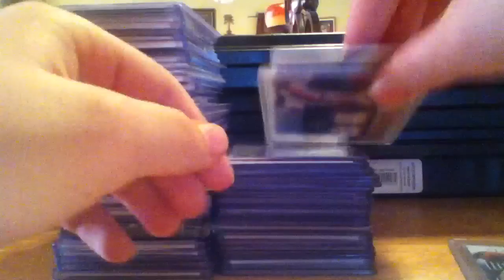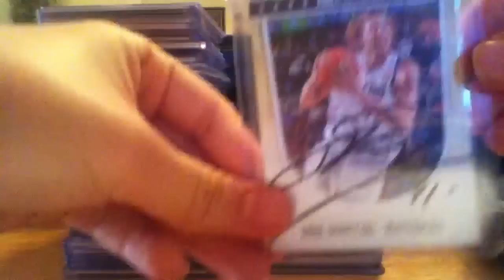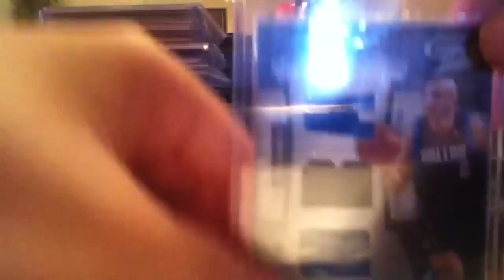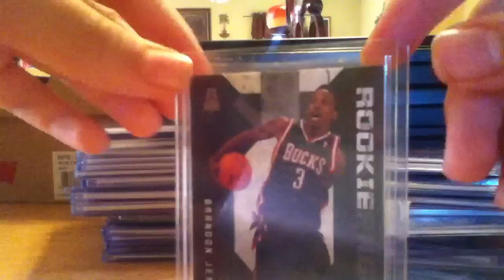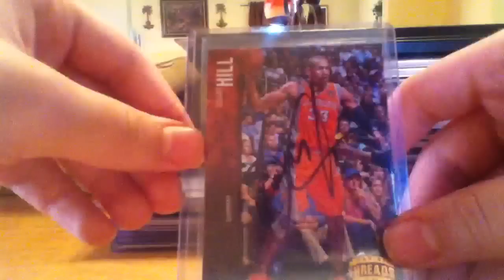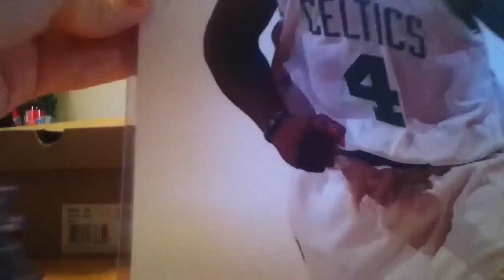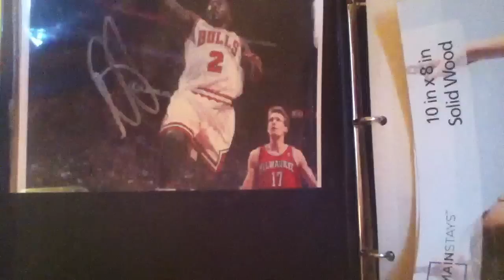FS Cheap Most Of My Stuff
Please Lmk